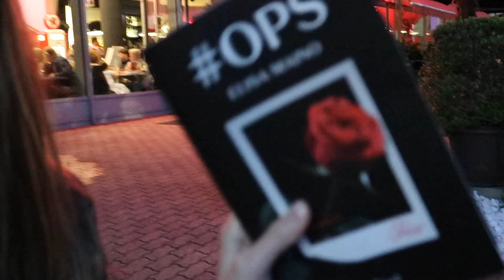ANDIAMO al PARCO GIOCHI e MANGIAMO un MEGA HAMBURGER AMERICANO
QUESTO VIDEO CON LE MIE NIPOTI è DAVVERO DIVERTENTE!! METTO CUORICINI A CHI LO CONDIVIDE!! :-*

Nome: Cinzia
Età: 26
con cosa edito: Sony Vegas Pro 13
con cosa filmo: Canon 700D

**!!!KISSSSSSSSS!!!**